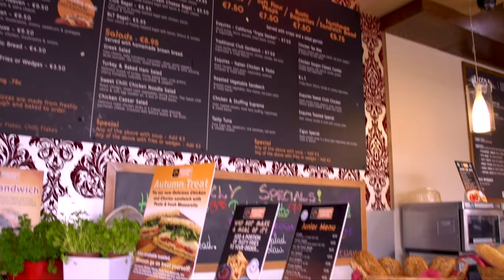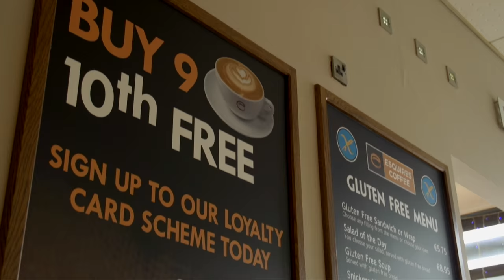Esquires Carrick On Shannon